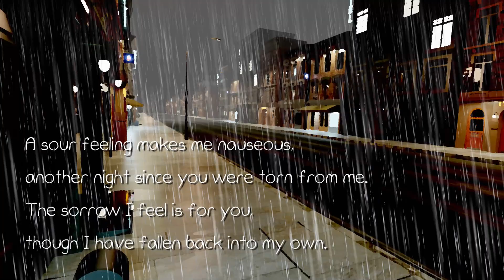Rainy Night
A short piece about the clash of wish against will